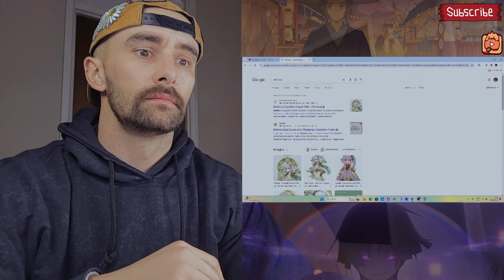NEW GENSHIN IMPACT FAN REACTS TO ALL STORY TEASERS PART 2 -FIRST TIME REACTION - LOVED REACTING !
PART 2 DONE ! LOVED IT ! NEXT UP WILL BE CONCERTS AND AFTER ZZZ CONTENT ! Thanks Ngan for the discord drop again !